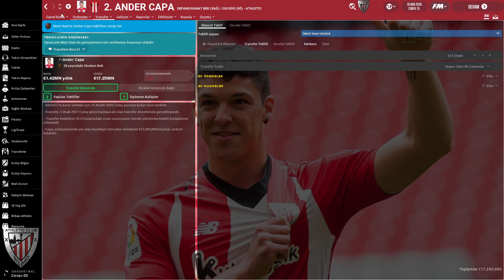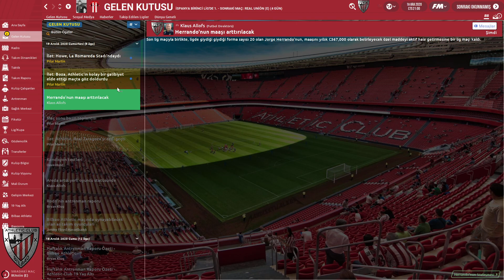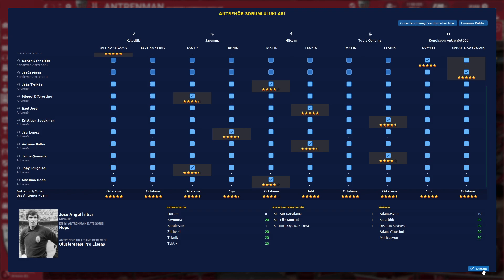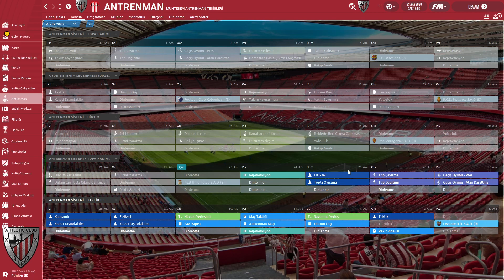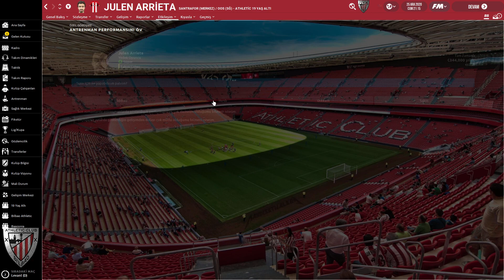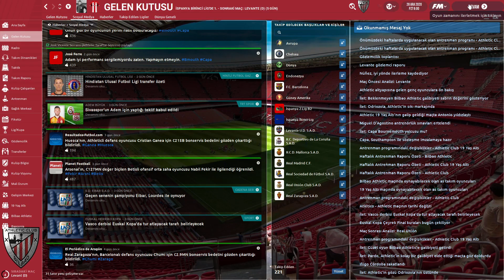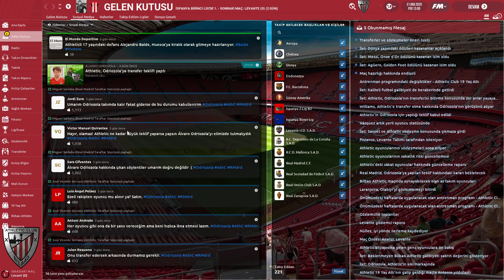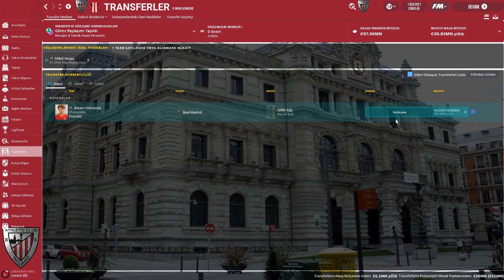Football Manager 2020 Athletic Bilbao (Bölüm 32)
⚽⚽Athletic Bilbao macerası devam ediyor.(Hafta içi her gün saat 15.15'te hafta sonu ise saat 11.00'de yeni bölüm sizlerle buluşacaktır.)

KULLANDIĞIM EKLENTİLER:
-3D Kits 2019/20 (Maç Ekranı İçin Forma Paketi)
-2D Kits 19/20 for Flutskin - Titlebar/Player Overview v.2.2
-Award Overhaul
-FM20 Injuries Decreased by 50%
-Smarter AI Managers
-Realistic Leagues Steam Collection by Sangue Blu (İspanya Ligi)
-Realistic Youth Average Rating FM20